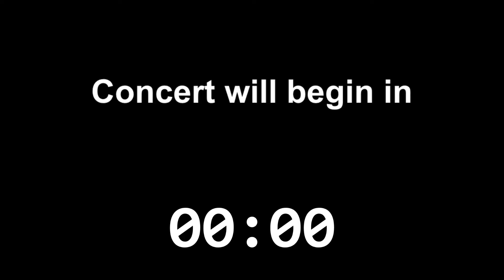"Illuminare" 2024 Concert (Sanctuary Choir and Orchestra)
00:00 Start of Video
02:37 Concert Introduction
08:01 Sanctus from "Requiem for the Living" by Dan Forrest
16:39 Repertoire Information
17:51 Le Matin Symphony No. 6 in D Major by Joseph Haydn
25:02 Lux Beata Trinitas by Ola Gjeilo
29:14 Sunlit Morning by Hans-Andre Stamm
34:52 Introduction to Illuminare
39:00 MVT I, Splendor from Illuminare by Elaine Hagenberg
42:49 MVT II, Caritas from Illuminare by Elaine Hagenberg
47:23 MVT III, Nox from Illuminare by Elaine Hagenberg
51:02 MVT IV, Munera Pacis from Illuminare by Elaine Hagenberg
57:23 MVT V, Illuminare His from Illuminare by Elaine Hagenberg